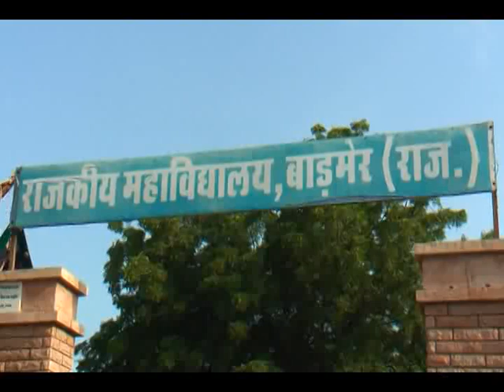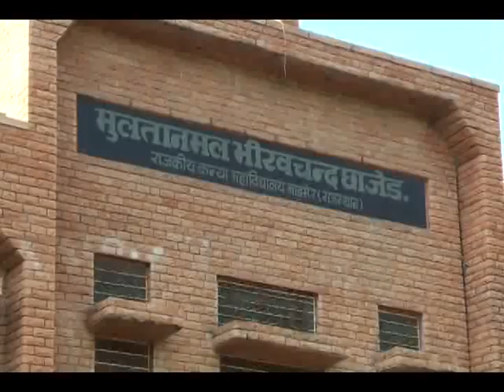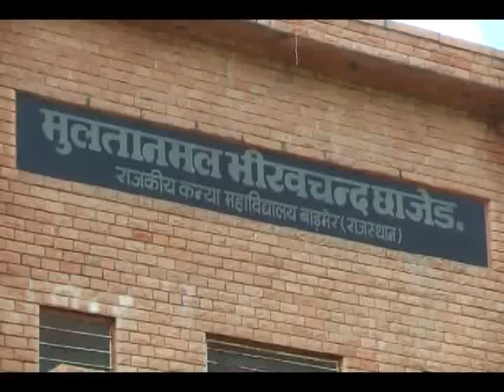Barmer Times - Chhtra Sangh Matdan Shantipoorn Sampann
कॉलेज मतदान संपन्न, पेटियों में बंद हुई उम्मीदवारों की क़िस्मत

बाड़मेर- जिला मुख्यालय के सबसे बड़े दो महाविद्यालयों राजकीय स्नातकोत्तर महाविद्यालय और एमबीसी महिला महाविद्यालय में सोमवार को छात्र संघ के लिए मतदान संपन्न हुआ|

महिला महाविद्यालय में 77.28 प्रतिशत वोट डाले गए जबकि राजकीय स्नातकोत्तर महाविद्यालय में कुल वोट प्रतिशत 74 के करीब रहा| बीते वर्षों में जिस तरह से बाड़मेर के स्नातकोत्तर महाविद्यालय में चुनाव के दौरान छुटपुट घटनाएं होने की स्थिति पैदा होने के बाद बाड़मेर पुलिस ने इस बार सुरक्षा व्यवस्था को बेहद कड़ा रखा था|

बाड़मेर के पुलिस अधीक्षक डॉ. गगनदीप सिंगला के निर्देशन में और बाड़मेर के अतिरिक्त पुलिस अधीक्षक रामेश्वरलाल के नेतृत्व में दोनों महाविद्यालयों में कड़ी सुरक्षा व्यवस्था पुलिस के द्वारा की गई, जिसे थ्री लेयर सिक्योरिटी अरेंजमेंट भी कहा जा सकता है| बूथ के पास से लगाकर कॉलेज से बाहर तक और कॉलेज की परिधि से भी बाहर तीन तरह की सुरक्षा पुलिस द्वारा की गई थी| यही वजह है कि बाड़मेर शहर में हर बार छात्रसंघ चुनावों के दौरान जिस तरह से हंगामेदार स्थितियां बनती है, वैसे हालात इस बार नहीं बन पाए|

हालांकि, महावीर नगर स्थित सिटी सेंटर के पास चुनाव संबंधी किसी अव्यवस्था की खबर पुलिस के पास पहुंची, लेकिन समय रहते पुलिस ने वहां पहुंच कर मामले को बढ़ने से रोक दिया| अब आगामी 4 सितंबर को मतगणना होगी, जिसके बाद ही स्पष्ट हो पाएगा कि कॉलेज कैंपस सरकार की चाबी किसके हाथ लगी है?